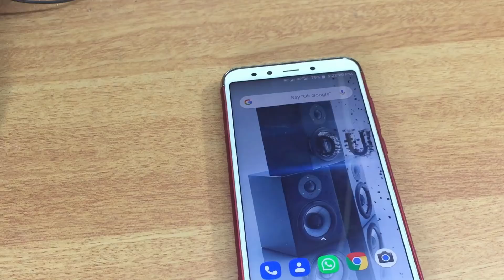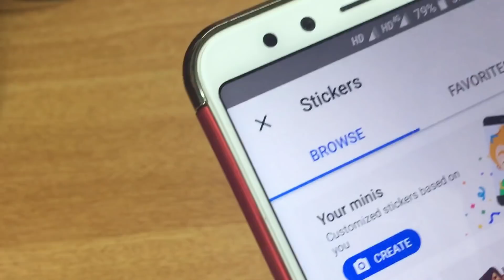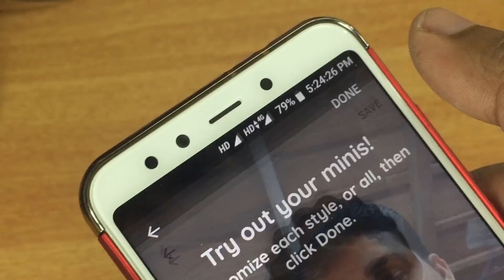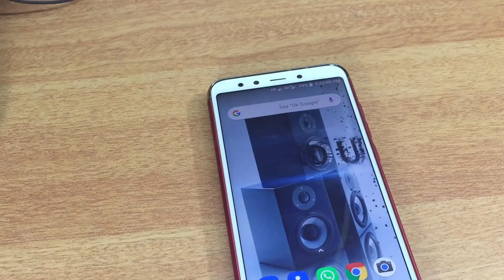HOW TO GENERATE AND SEND YOUR OWN STICKERS EASILY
follow me on share chat - ashkar kannur

DISCLIMER
 THIS YOU TUBE CHANNEL DOES NOT  PROMOT ANY TYPE OF ILLEGAL ACTIVITIES . ALL VIDEOS AND CONTENTS ARE EDUCATIONAL PURPOSE ONLY , THIS YOUTUBE OR ME NOT BE RESPONSIBLE IF SOME ONE IS  ABUSED ANY WAY . COPYING VIDEOS IN THIS CHANNEL WITHOUT PERMISSION IT MAY CAUSE YOU TO LOSE YOUR OWN YOUTUBE CHANNEL .

top play lists

KEEP SUPPORT

IF YOU HAVE ANY DOUBTS ABOUT THIS APPLICATION ,PLEASE WATCH THE MALAYALAM VIDEO OR YOU CAN CLARIFY YOUR DOUBTS BY COMMENTING IN THE BOX WHICH IS GIVEN BELOW.PLEASE MAKE SURE THAT YOU SHARE TO YOUR FRIENDS AND FAMILY MEMBERS ..IF YOU HAVE ANY SUGGETIONS LET ME KNOW BY COMMENT.THIS VIDEOS ARE DEDICATED TO YOU ...WILL MEET SOON WITH A USE FULL VIDEO.